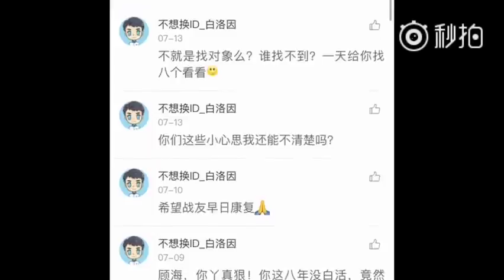[海因]170930 这辈子能遇到你真的很幸运 顾海 白洛因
Cr: @不想换ID_白洛因